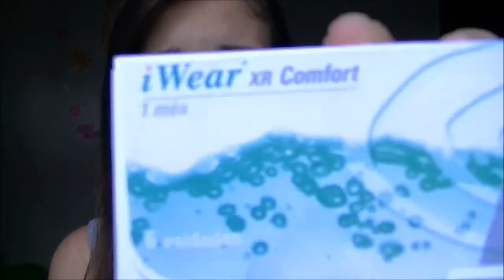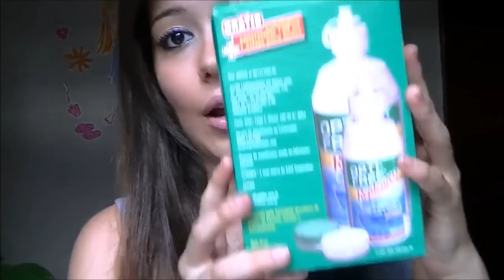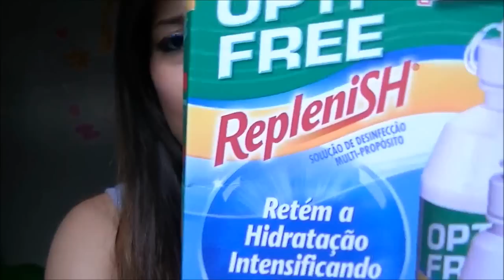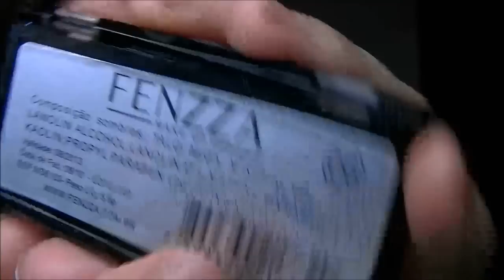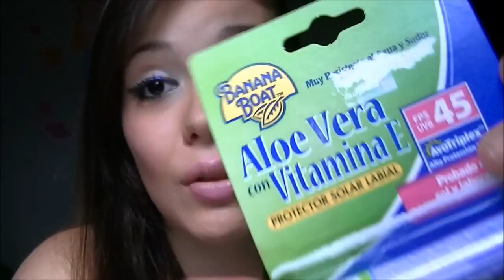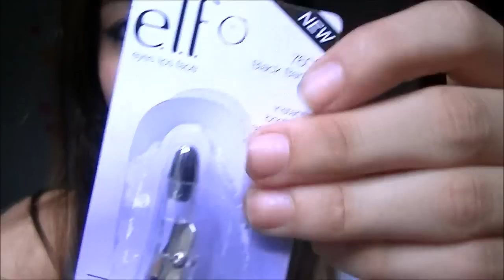Comprinhas de Março + Presentinhos/2012.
*LEEEEEEEEIA*
Olá amores , tudo bem ? Bom primeiramente, gostaria de pedir desculpas pelo video estar gigantesco :/ Espero que vocês não se importem , bom espero muito que vocês gostem desse video de comprinhas e presentinhos que ganhei. Qualquer dúvida é só deixarem um comentário aqui em baixo, que responderei amores  :)
Obrigada por todas vocês sempre estarem me dando um apoio aqui no canal, um grande beijo e qualquer produtinho se vocês quiserem resenhas é só pedir.

FILMADORA que eu utilizo: JVC GZ-HM30